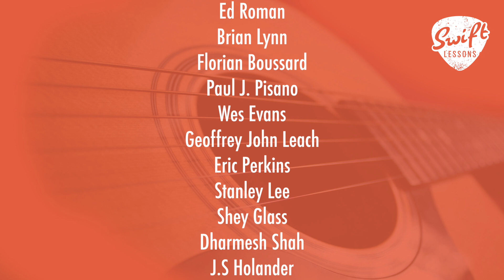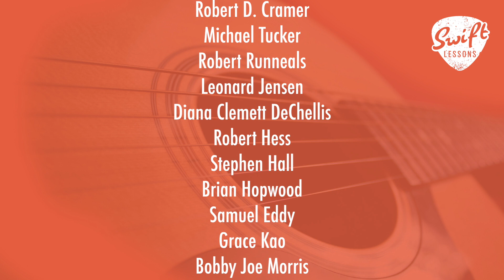How to Play "Tears in Heaven" by Eric Clapton on Guitar - Part 2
How to play “Tears in Heaven” by Eric Clapton on guitar.

Hello friends,

and welcome to the second installment of my two part series on Eric Clapton's "Tears in Heaven." In this session we'll be learning how to play the fingerstyle techniques for the instrumental, bridge, and outro sections. For faster results, be sure to practice each section slowly, being sure to get quality repetitions until each measure is committed to muscle memory. Let's get started!